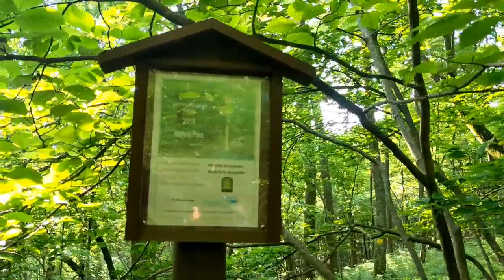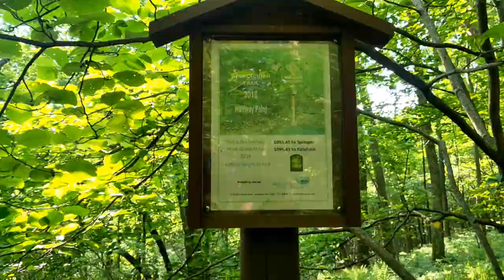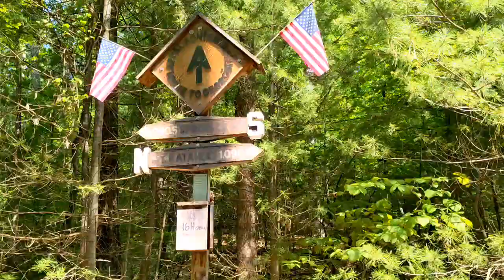Episode 32, May 26, 2021 Appalachian Trail Thru Hike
A shorter day from Birch Run Shelter into Pine Grove Furnace State Park.  We ended up camping here because of severe weather potential, so it was a relaxing day!